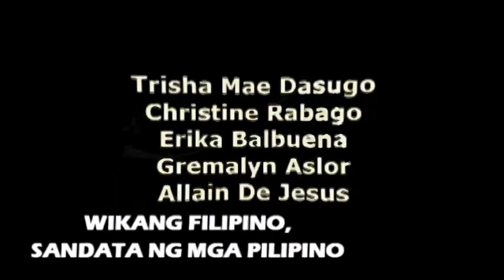WIKANG FILIPINO, SANDATA NG MGA PILIPINO (PROJECT)